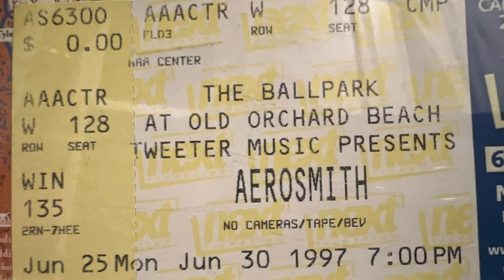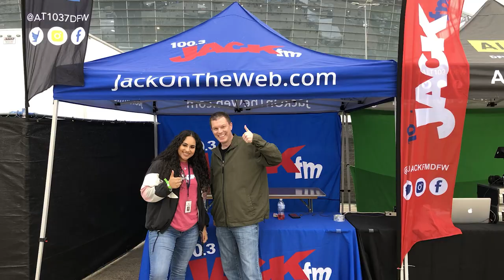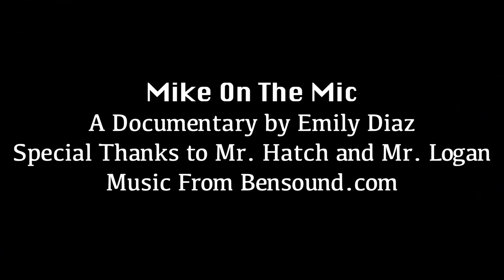Mike On The Mic - A Student Documentary Short Film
Made by Emily Diaz.